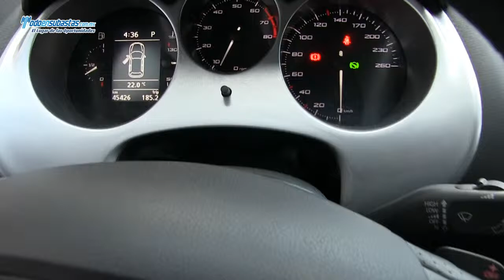Seat / Altea XL DSG A/A B/A CD Rines de Aluminio / 2011